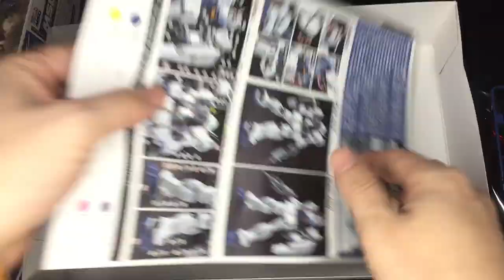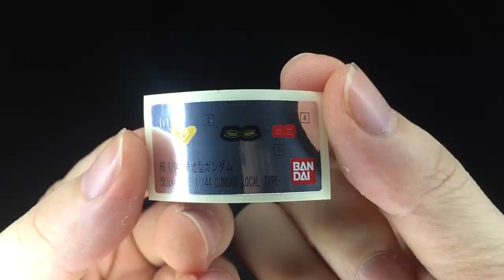HG 1/144 RX 78 01N 국지형 건담 언박싱 & 빠른조립 GUNDAM LOCAL TYPE Unboxing Quick Assembly 局地型ガンダムボキシング速い組み立て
today's Gunpa  :
 RX-78-01[N] GUNDAM LOCAL TYPE Unboxing Quick Assembly

Hello, I'm SIDONG.
Today is hg  1/144 GUNDAM LOCAL TYPE Unboxing Quick Assembly time
Review the parts, stickers, and manuals in detail.

오늘의 건담은?

오늘은 HG 1/144 국지형 건담 언박싱과 빠른조립시간입니다.
몰드도 많고 데칼도 있어서 정말 재미있게 만들어봤어요~!

Which channel is SD HOBBY?

HG,RG,MG,PG grade,Gunpra Unboxing,Quick Assembly,Review,Buildup etc. of YouTube Startup.
This is a channel that communicates with you through various Gundam videos.

今日のガンダムは?

こんにちは、始動です。
今日はHG 1/144局地型ガンダムオンパクシンと速いの組み立て時間です。
モールドも多くてデカールもあったのでとても楽しく作ってみました~!

SD HOBBYチャンネルとは?

ユーチューブ始動のHG,RG,MG,PG等級のガンプラアンバクシング,早仕立て,レビュー,ビルドアップなどの
様々なガンダム映像をお伝えし、コミュニケーションを図るチャンネルです。